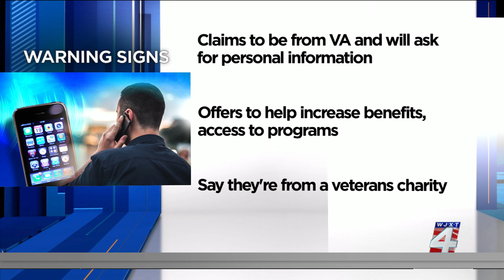Scams targeting veterans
According to the FTC, fraud cost veterans and their families more than $338 million in the last five years.